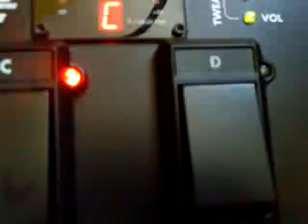Line 6 Spider IV Quick Loop Demo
In this video i use the Quick Loop function to play November Rain 1st Solo